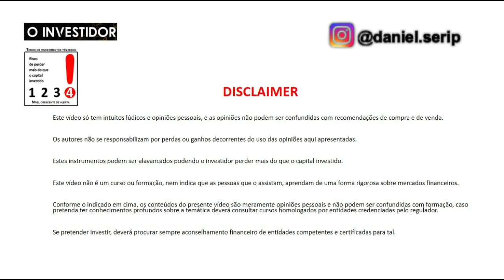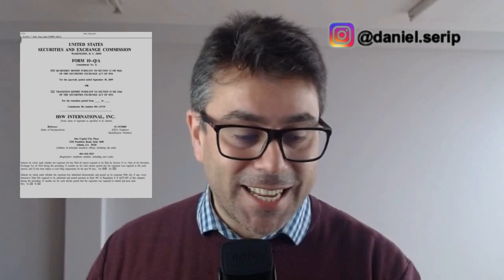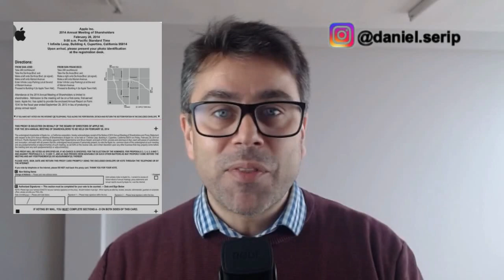SIGNIFICADO DOS CÓDIGOS DA SEC! NÃO TE PERCAS!!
O QUE SIGNIFICA OS CODIGOS DOS RELATORIOS DE EMPRESAS?

Recorrentemente as empresas tem que apresentar formulários e relatórios ao regulador com códigos específicos
Hoje vamos analisar os relatórios mais importantes e porque devemos estar cientes da informação que pode estar la contida

Arranja os kits “o investidor” de estratégias de calculo e construção de portfolio: